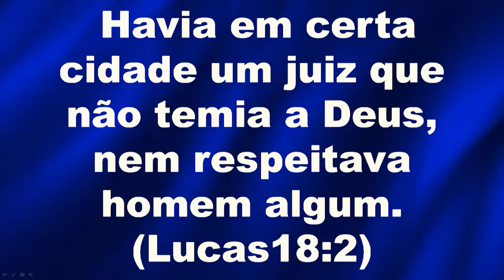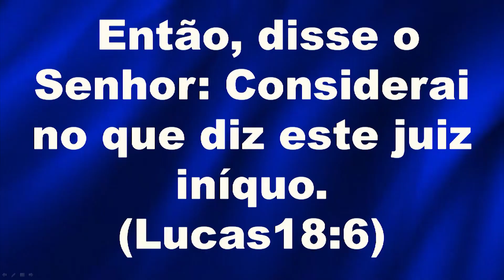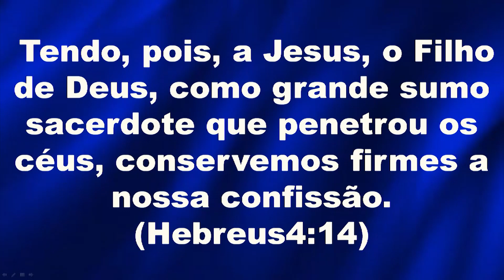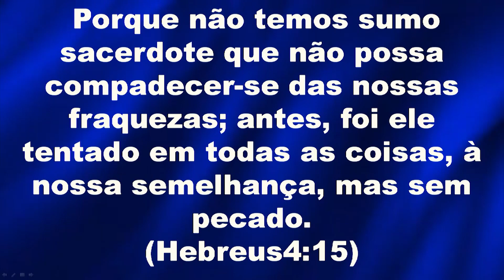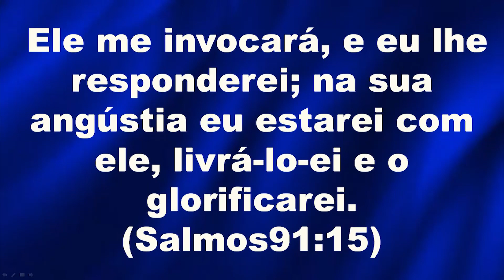Perseverando na Oração. Segunda-feira07/03/2022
Tema  Perseverando na Oração. Segunda-feira07/03/2022

Pregador Bp. André Barbosa